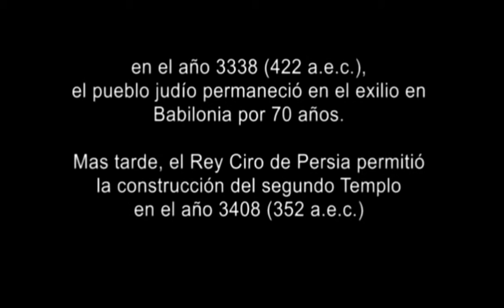EL GRAN TEMPLO DE JERUSALÉN